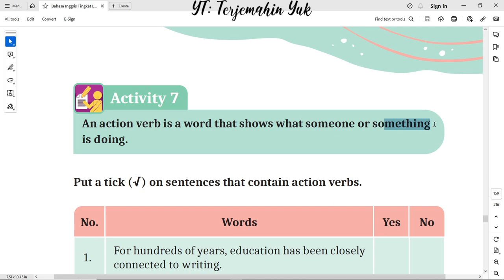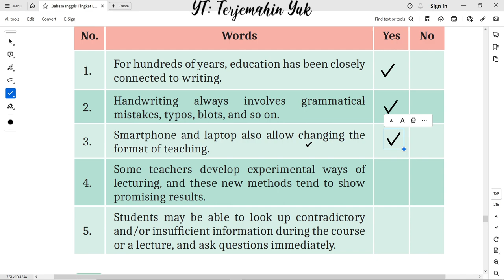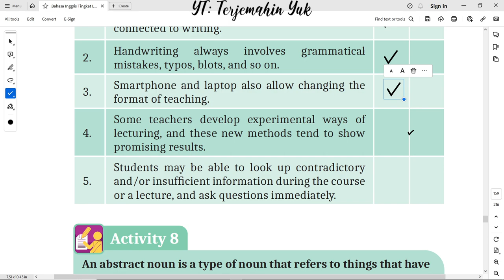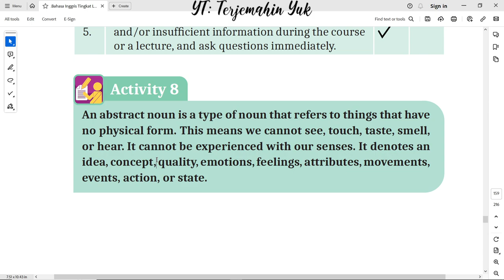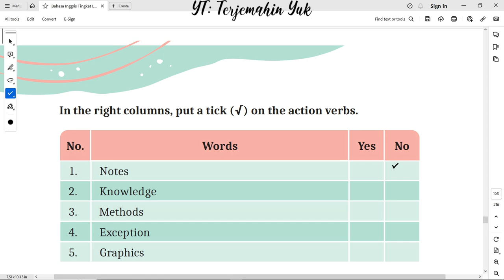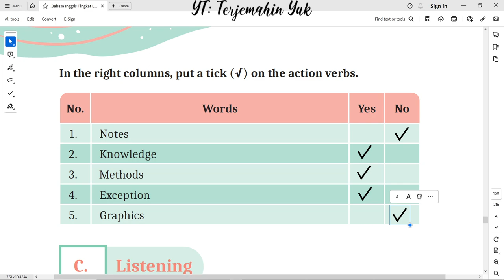Hal. 159-160 kelas 11 Terjemahan Buku Bahasa Inggris SMA Kurikulum Merdeka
Bergabung dengan channel ini untuk mendapatkan akses ke berbagai keuntungan:
Activity 7 : An action verb is a word that shows what someone or something is doing.

Activity 8 : An abstract noun is a type of noun that refers to things that have no physical form. This means we cannot see, touch, taste, smell, or hear. It cannot be experienced with our senses. It denotes an idea, concept, quality, emotions, feelings, attributes, movements, events, action, or state.

terjemahin yuk
terjemahinyuk
terjemahkan yuk
Tingkat Lanjut
kunci jawaban
belajar bahasa inggris
pelajaran
halaman